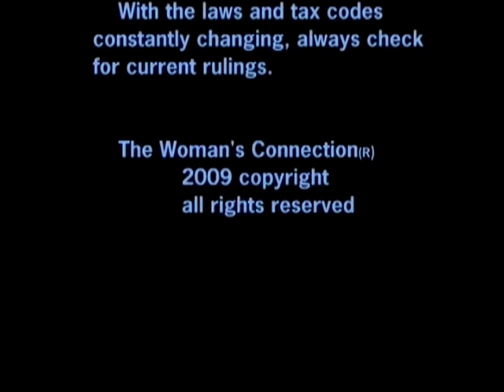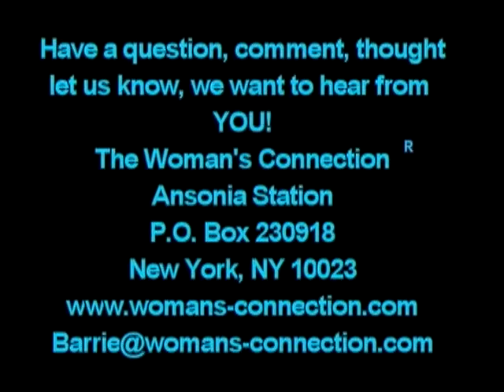John Bradbury, Esq. (Real Estate: Short Sales) on The Woman's Connection® w/Barrie-Louise Switzen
John Bradbury attorney, discussing real estate short sales.

THE WOMAN'S CONNECTION® is a program about events shaping womens lives on a personal or professional level. write me here: Barrie-Louise Switzen.